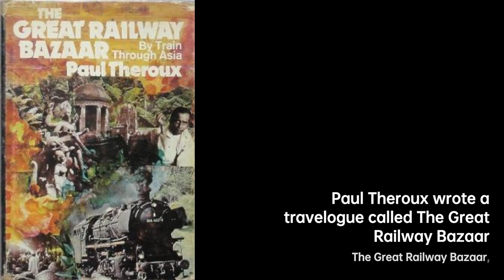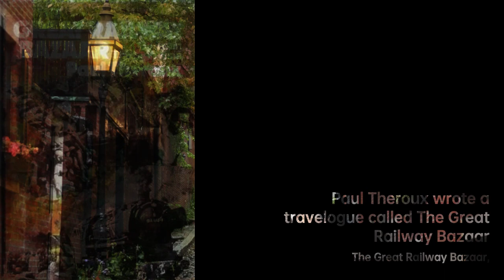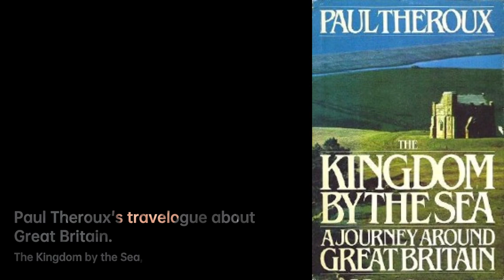Paul Theroux: Journey into Words | Writers & Novelists Biography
Paul Edward Theroux is an American novelist and travel writer who has written numerous……